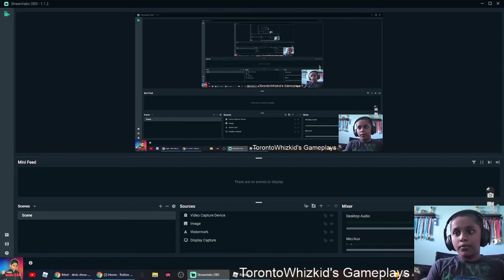Blox Wars Gameplay Part 16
Happiness is all about sharing knowledge and spreading love! ✌